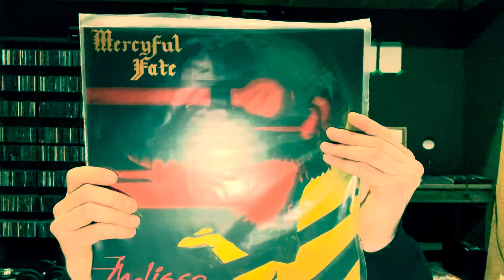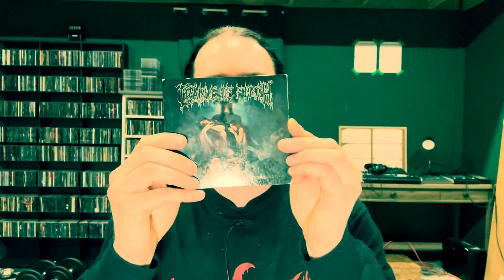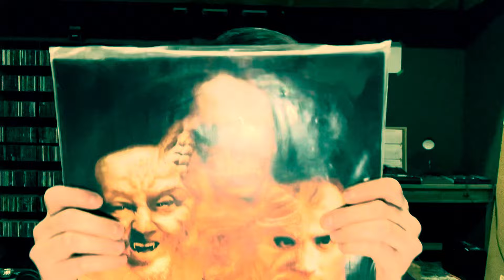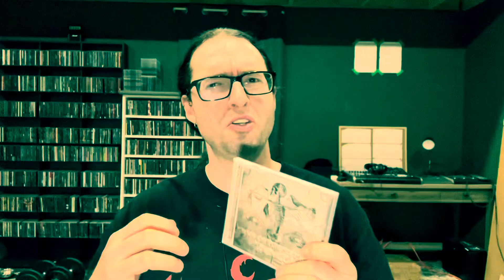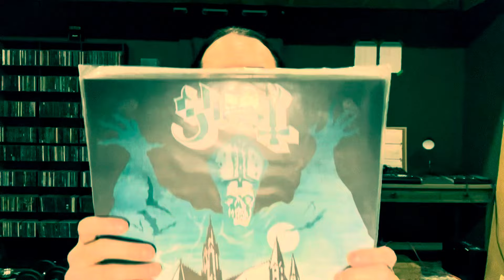TEN METAL ALBUM RECOMMENDATIONS FOR HALLOWEEN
- Mercyful fate - Melissa
- Cradle of filth - Hammer of the witches
- Venom - Cast in stone
- Cannibal corpse - Gore obsessed
- Angel of damnation - Carnal philosophy
- The black dahlia murder - Nocturnal
- Ghost - Opus eponymous
- Friends of hell - S/T
- Electric Wizard - Time to die
- King diamond - The graveyard